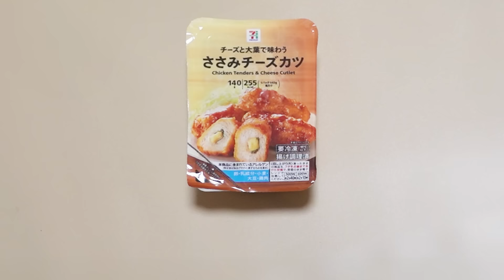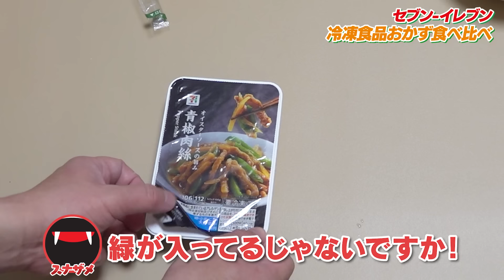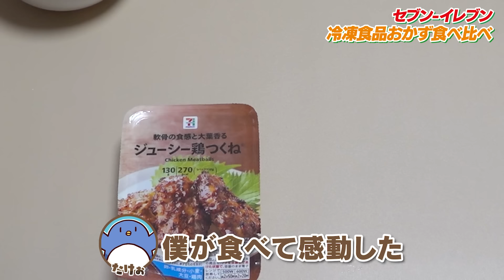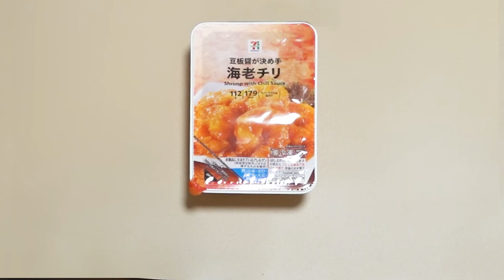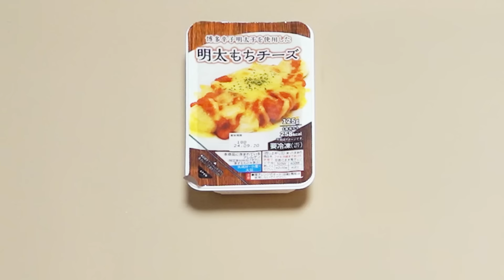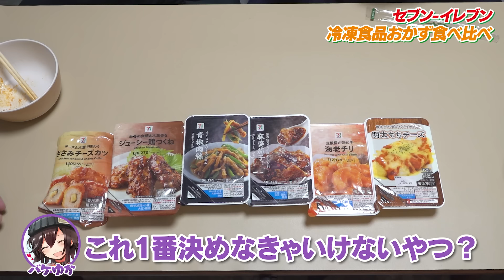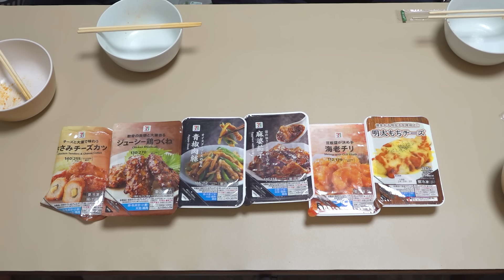時代はここまできた！セブンの冷凍食品食べ比べてみた【セブンイレブン】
こいつらいつも食ってんな

【参加者】
バケゆか
スナザメ
まお
フルコン
たけぉ